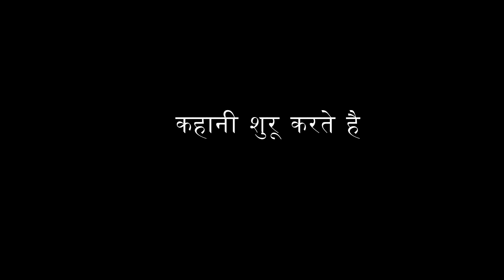Delhi Roads in Lockdown | Delhi Traffic | Movement Pass in Delhi | How to Travel in Lockdown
Hello Everyone, I made this video to show you people that how is Delhi Roads in Lockdown. Basically, There in normal traffic in delhi as its a sunday but you need a movement pass if you want to travel from one location to another. Police asks you to show ePass if you travelling with personal car. Lockdown in 2020 vs lockdown in 2021 you will see in this video.
Basically you will see a normal traffic in delhi during lockdown but police ask for the pass and if you do not have epass then there would be penalty. If you want to travel in daily basis then you must apply for a movement pass.

About: S S Monty Vlogs is a Youtube Channel, Where you will find Life of an Artist, Travel Video, Guitar Videos, Guitar Lessons Video etc.